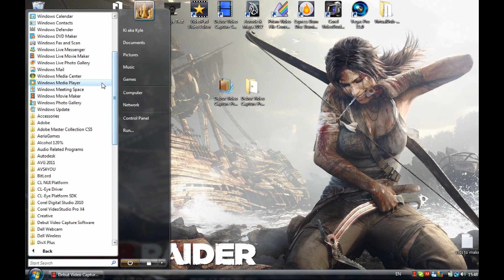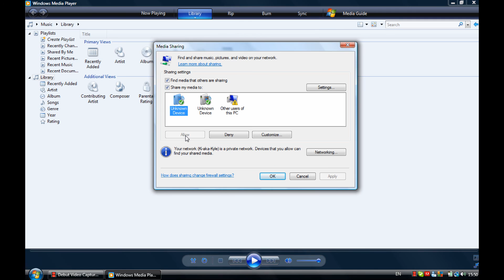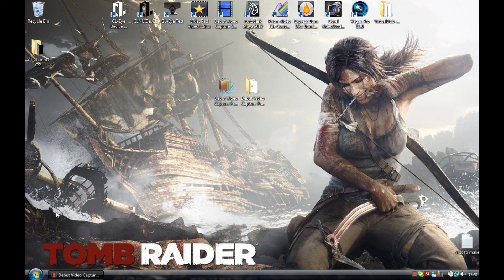How to setup Media Server for PS3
This is a quick tutorial video on how to stream movies, music and pictures to your PS3 from your PC. Not all files types are playable on PS3 so check out my Debut Video Software video to get a free video file converter.